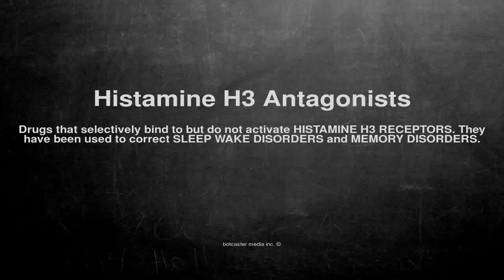Medical vocabulary: What does Histamine H3 Antagonists mean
What does Histamine H3 Antagonists mean in English?